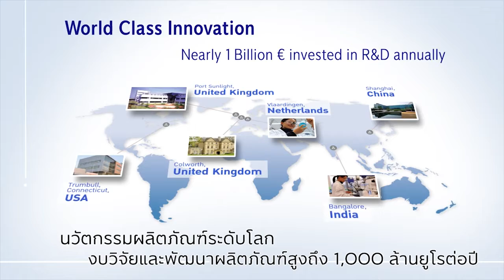1 The Anti Aging Discovery by Unilever Global R&D Centre